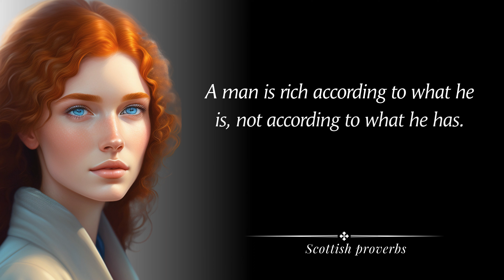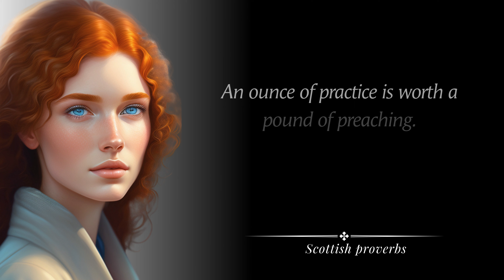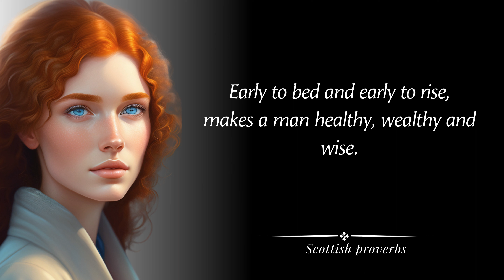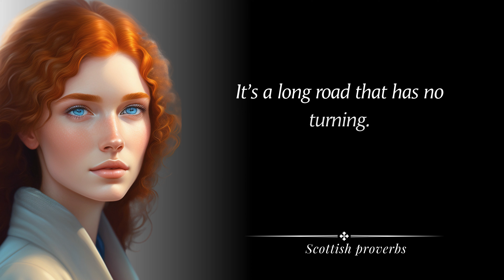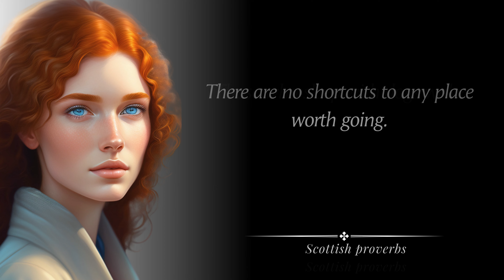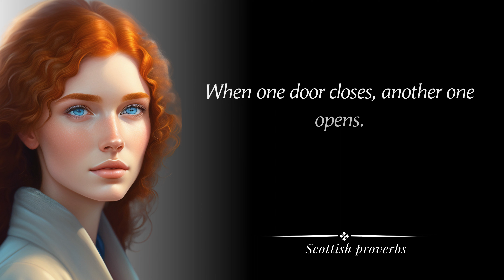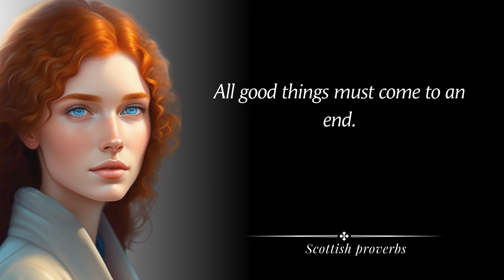Incredibly Wise Scottish proverbs and Sayings | Ancient Wisdom from Scotland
Have you ever heard the Scottish proverb, "A bird in the hand is worth two in the bush"? It's a simple saying, but it contains a lot of wisdom. It teaches us that it's better to have something certain than to risk losing it by chasing something better.

Scottish sayings are full of such wisdom. They're short, pithy sayings that have been passed down for generations. They offer guidance on everything from life and love to money and work.

In this video, we'll take a look at some of the most popular Scottish proverbs. We'll explain their meaning and share stories about how they've been used in the real world.

Here are a few examples of the Scottish proverbs we'll cover:

"A bird in the hand is worth two in the bush."
"Better the deil ye ken than the deil ye dinna ken." (It's better to know the devil you're with than the devil you don't know.)
"Many a mickle makes a muckle." (Many small amounts add up to a large amount.)
"A fool and his money are soon parted."
"East, west, hame's best."

We'll also share some tips on how to use Scottish proverbs in your own life. So if you're looking for some wise advice, be sure to check out this video!

Best Saying Proverbs